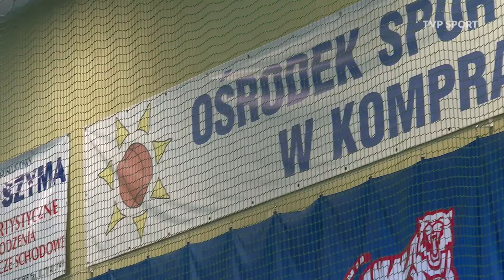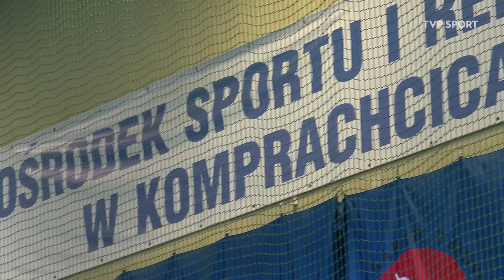CO ZA HISTORIA! Z POLSKIEJ KADRY DO... FUTSALU! ODWIEDZILIŚMY WALDEMARA SOBOTĘ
Pod koniec 2022 roku Waldemar Sobota zaskoczył piłkarską Polskę zmieniając dyscyplinę sportu. Porzucił grę w piłkę na rzecz futsalu. W barwach Dremanu Opole Komprachcice nie jest tylko ciekawostką, a jedną z czołowych postaci Fogo Futsal Ekstraklasy. Niektórzy widzą go nawet w reprezentacji Polski. – Ten temat elektryzuje, ale ja podchodzę do tego spokojnie. Na pewno nawet jeden występ w kadrze byłby piękną klamrą spinającą moją karierę – wyznał 17-krotny reprezentant Polski w rozmowie z TVP Sport.